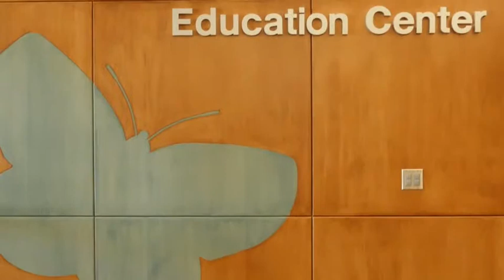Karner Blue Kraus Anderson Testimonial